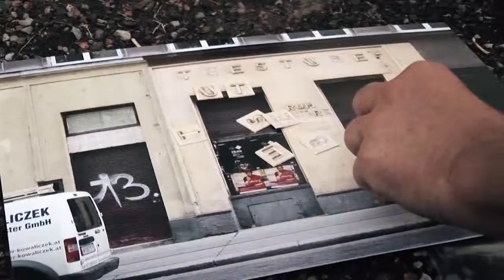Sommerloch 2017 - Fassadenspiel